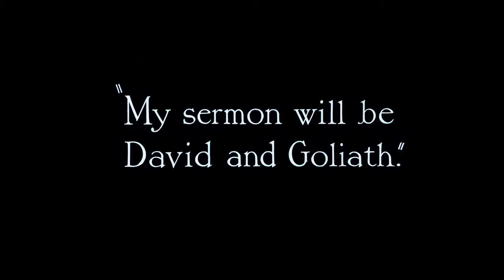[Colorized - 60FPS by AI] Charlie Chaplin - The Pilgrim - The Sermon Scene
Here is my take trying to restore a classical Charlie Chaplin scene from the 1923 movie "The Pilgrim" using a few AI projects.

Projects used:
For Frames cleanup: ESRGAN with Fatality DeBlur Model